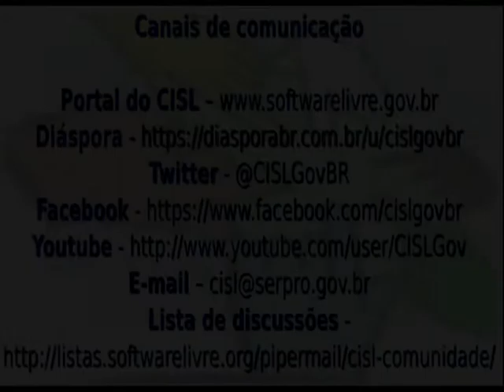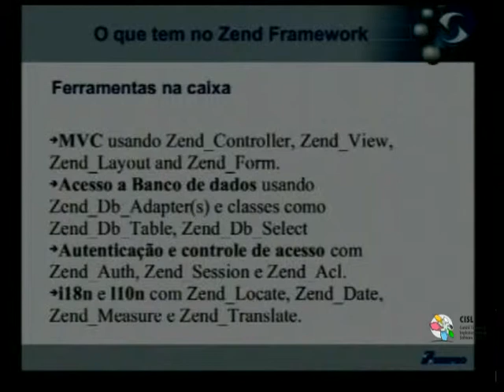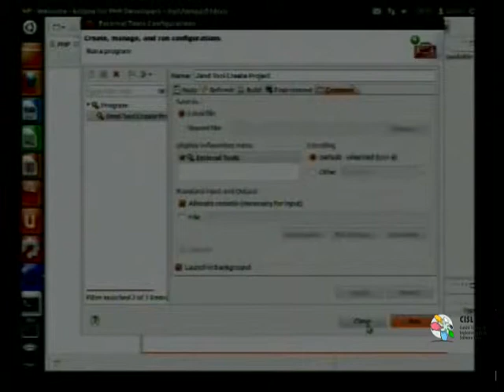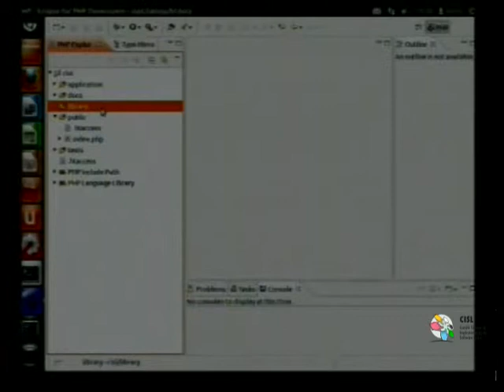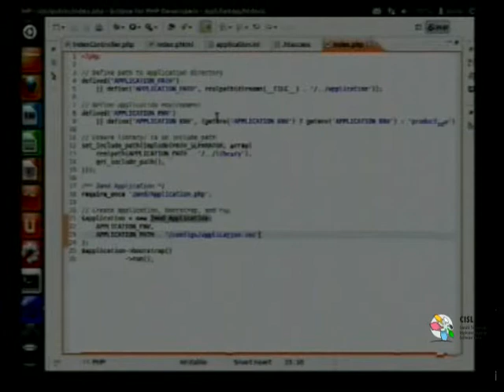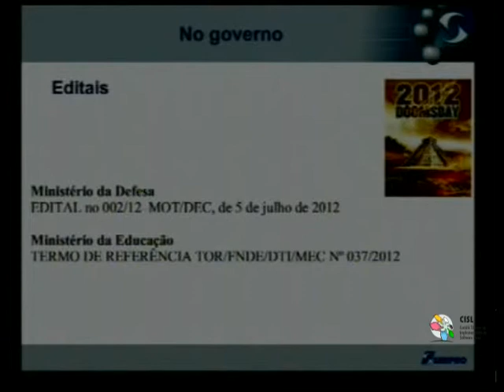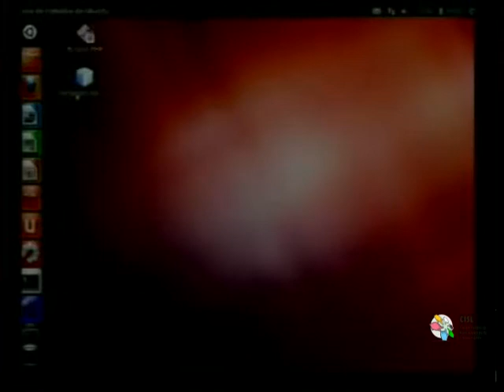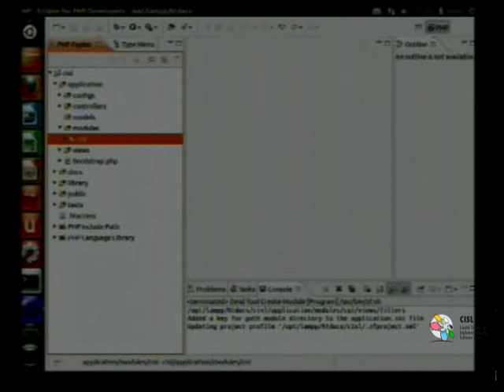Palestra Técnica do CISL: PHP com Zend Framework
Data: 20 de agosto de 2012

Palestrante: Flávio Lisboa

Local: Serpro - Curitiba - PR

Colaboração: Coordenador do comitê regional de software livre de Curitiba - Flávio Lisboa